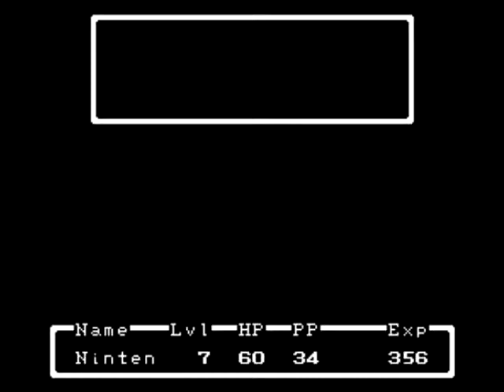Mother Playthrough Pt. 5 - Zoo Crazy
Something's up at the Zoo.  The animals are going crazy!